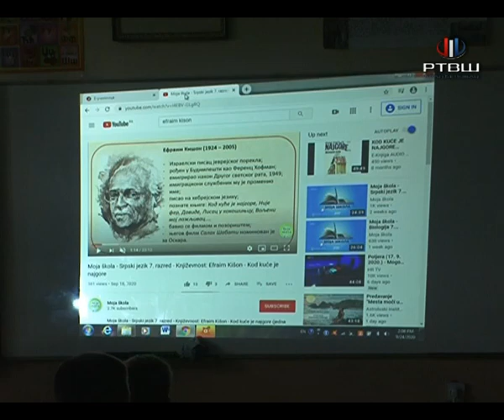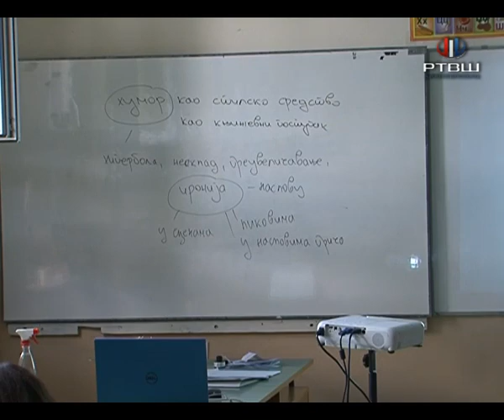RTV Šumadija - OS Svetolik Cas sprkog jezika lektira